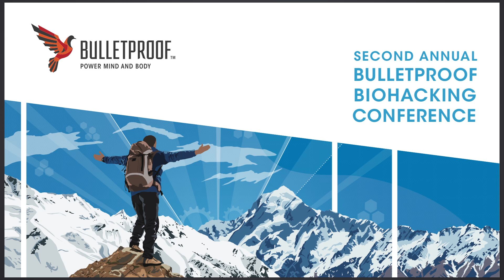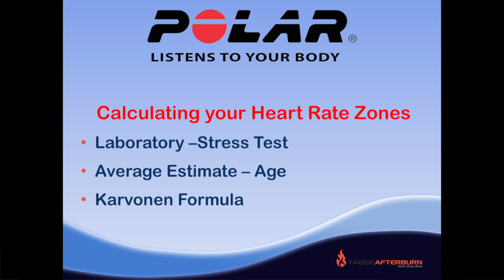Heart Rate Monitoring w/ Polar USA - 2014 Biohackers Conference Lightning Talk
Get access to all 35+ presentations from the 2014 Biohackers Conference

Polar H7 Heart Rate Monitor

The strap works great with the Bulletproof® Stress Detective App to detect your stress levels using your heart rate, and to help you calm your fight or flight response. Get the Stress Detective App for iOS

Your heart rate is a very valuable piece of data that can be used in many different ways while biohacking. Heart rate monitoring can inexpensively help you with hacking stress levels, physical fitness, cognitive functioning, metabolism, VO2 Max, and even your food allergies! Polar was one of the first companies to create technologies for monitoring heart rate, and continues to be on the cutting edge in terms of creating new and innovative products for the biohacking toolbox that measure not only heart rate, but many other metrics as well!

For more info on the 2014 Bulletproof Biohackers Conference, and access to the 35+ presentations given by the guest speakers,